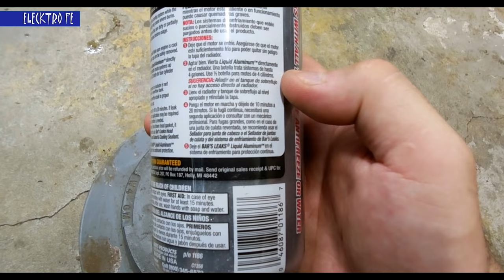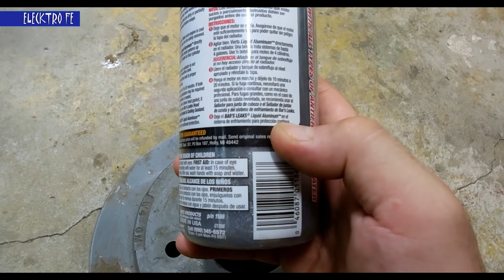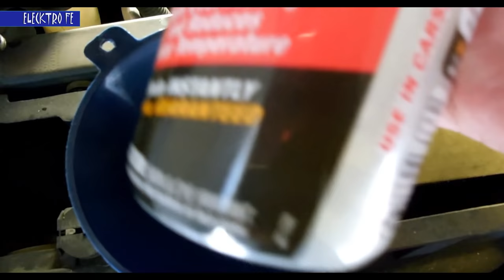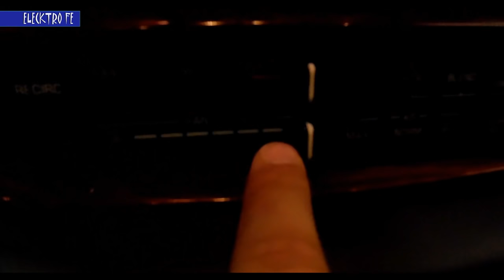funciona el sellador de fugas? (fuga de anticongelante)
Prueba real en un auto con una fuga de anticongelante para el sellador de fugas del sistema de enfriamiento y en el video mostramos si se soluciono la fuga o no y si fue permanente o no.